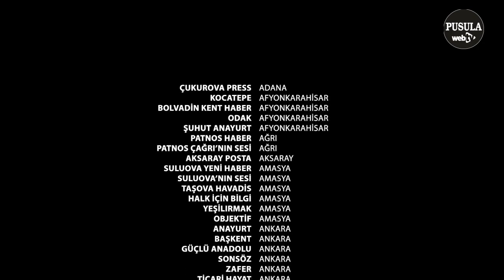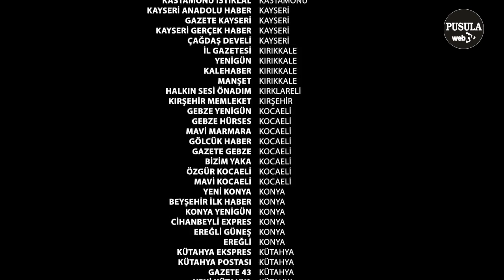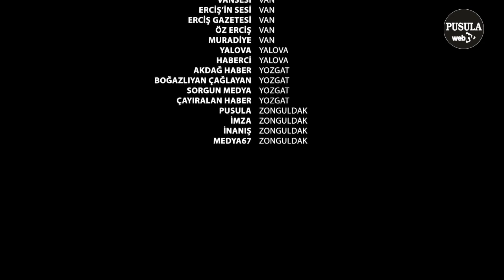RESMİ İLAN ALAN GAZETELERDEN DEPREMZEDELERE BÜYÜK DESTEK